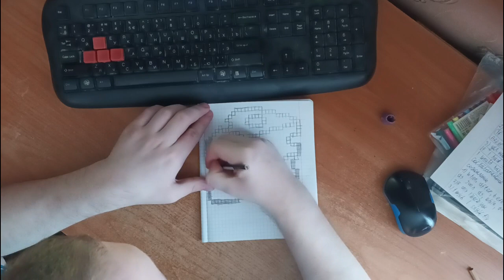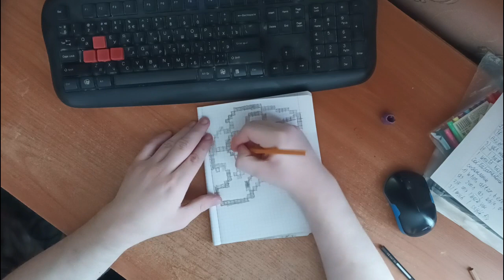Draw cheese 16